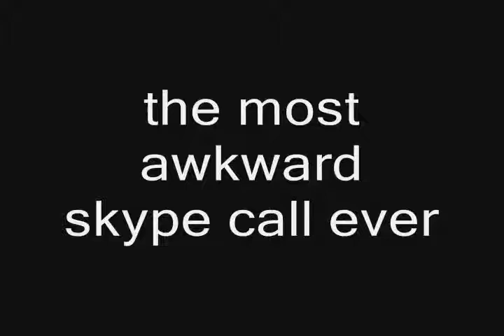The Most Awkward Skype Call Ever